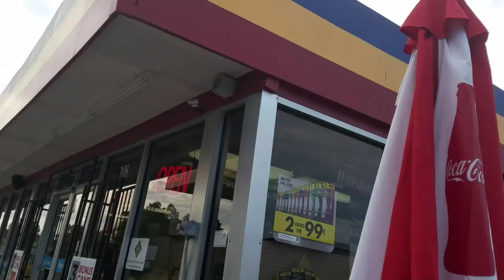Pizza on a Motorcycle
BIKES
(Yoko Loko)
Yamaha 2016 FZ 07
(Becky)
Wolf Brand 2015 Wolf V150
Exhaust:  NCY
CAMERAS
Sampson Galaxy 6 (Cell Phone)
GEAR
Helmet:  Daytona Edge Helmet (modular)
Boots:  Brahma Steel Toe Boots
Jacket(s):  ProBiker, Nautica, Joe Rocket Phoenix Ion
Knee/Shen Guard:  Fox
Glove(s):  Olympia, Icon Twenty Niner, Joe Rocket
Chaps:  Viking

ALL VIDEOS ARE FILMED IN MEXICO